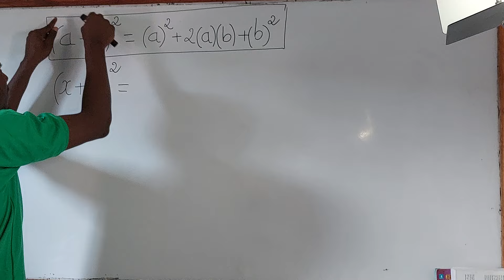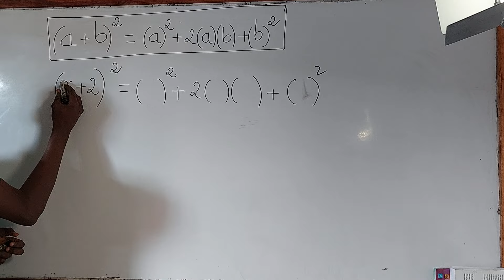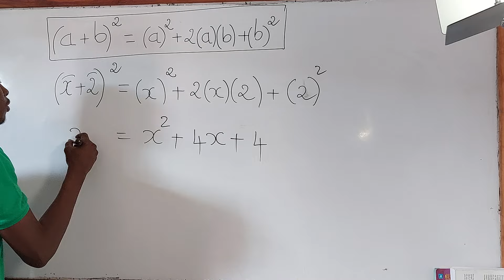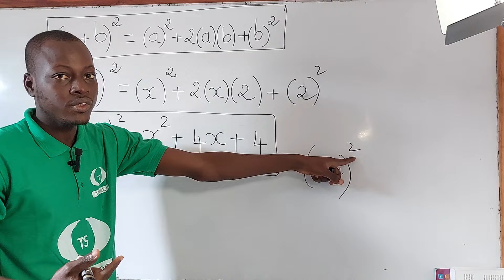développer une expression littérale (partie 1)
développer une expression littérale